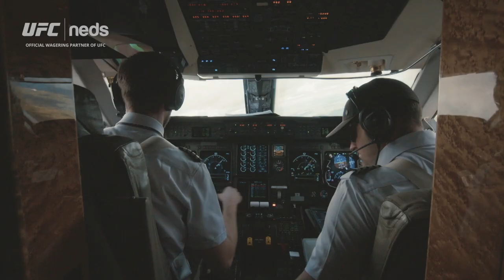Tai's Land - A Tai Tuivasa Story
He's beloved by the masses because of his carefree attitude and brutal fighting style but Tai Tuivasa is well aware of the task in front of him this weekend in Paris.

We followed 'Bam Bam' to Thailand for his training camp in the lead up to his title eliminator fight against former UFC Interim Heavyweight champ Ciryl Gane.